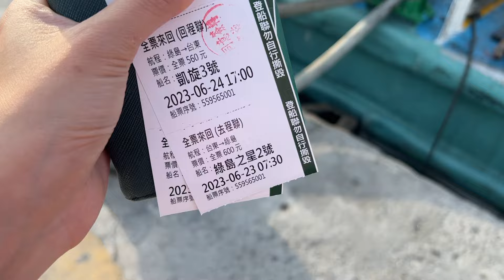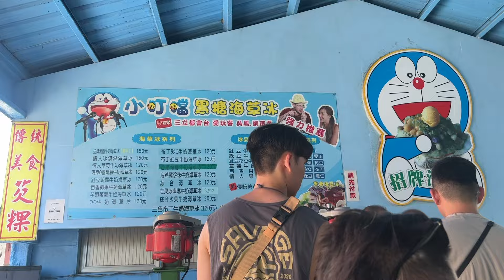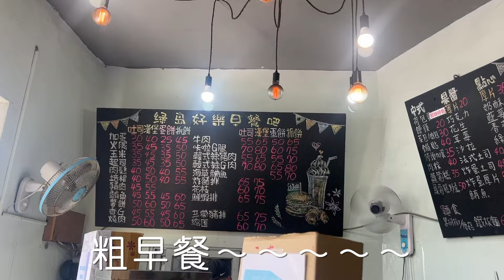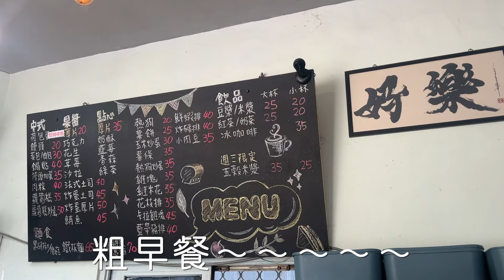不可能去綠島露營吧？回歸極簡露營！